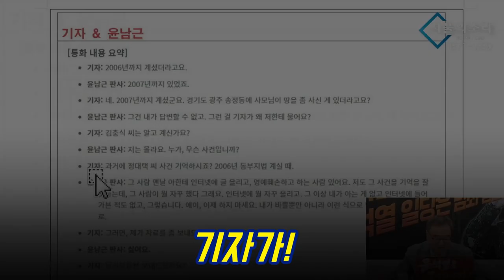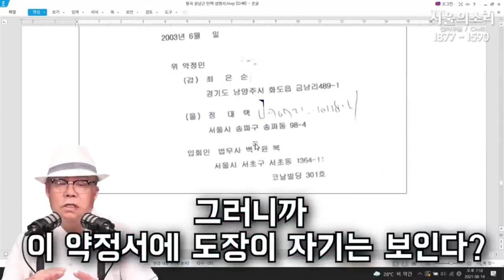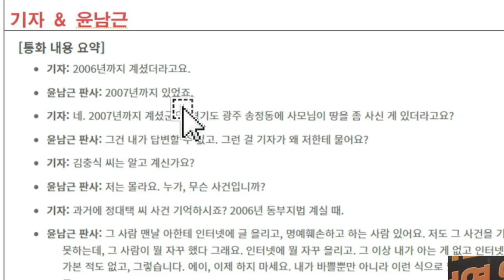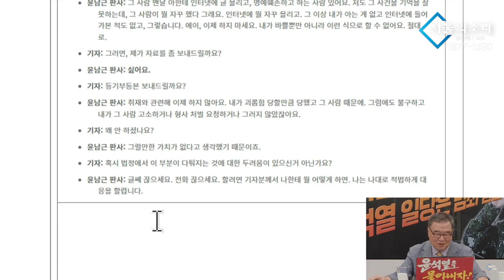윤남근! 지금이라도 고소해라! [정대택]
5만원 (시사회 티켓 2매 + 포토 제작 에세이집)

 △ 월~금 오전 6시 30분 :  류효상의 〈신통알〉
 △ 월~금 오전 8시 :  유용화의 〈뉴스코멘터리〉
 △ 월,수,금 오후 1시 :  박예슬의 〈톡터뷰〉
 △ 월요일 오후 4시 :  백은종 양희삼 안진걸의 〈퇴진속으로〉
 △ 월요일 오후 5시 :  남태우, 박영식, 조성환의 〈몹쓸정치 (몹시 쓸모있는 정치
      이야기)〉
 △ 화,목 오후 1시 :  백현빈의 〈정면돌파〉
 △ 화요일 오후 5시 :  백은종 정대택의 〈응징의 부활〉
 △ 화요일 오후 7시 :  이정헌의 〈아.설.대 (아침이 설레이는 대한민국)〉
 △ 화요일 오후 8시 30분:  양희삼의 〈희망공장 변상욱 대기자의 알파고알〉
 △ 수요일 오후 3시 :  김태형 백자의 〈ㅆㄷㄱ (싸다구)〉
 △ 수요일 오후 7시 :  오현정, 이경, 이은영의 〈엄마정치〉
 △ 목요일 오후 2시 :  조병현 교장의 〈단재학당〉
 △ 목요일 오후 3시 :  김맹구와 〈선을 넘는 사람들〉
 △ 목요일 오후 5시 :  인권연대 오창익의 〈오다방〉
 △ 금요일 오후 6시 :  김맹구, 박예슬의 〈촛불같은 사람들〉
 △ 토요일 오전 11시 :  남태우, 박진영, 윤선희의 〈체 게바라의 노래〉
 △ 일요일 오전 11시 :  남태우의 〈민폐투어〉